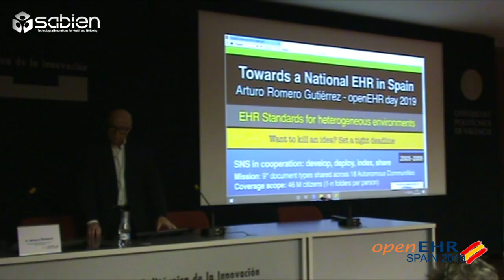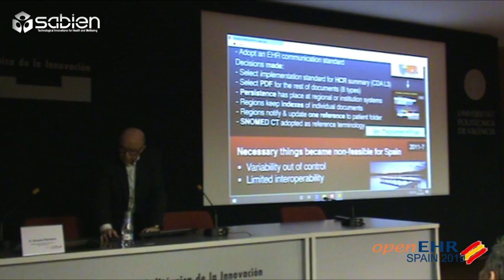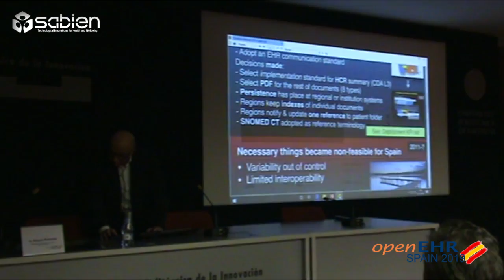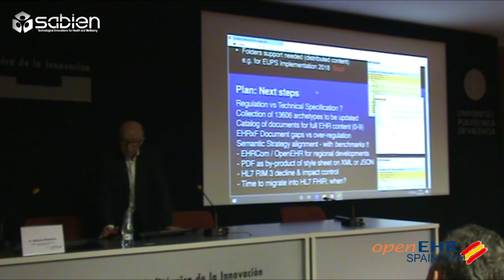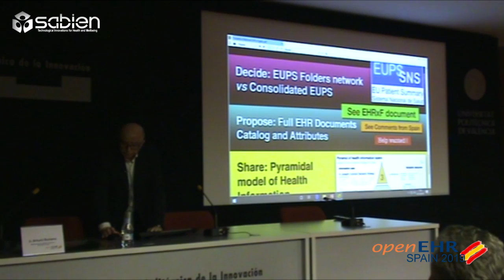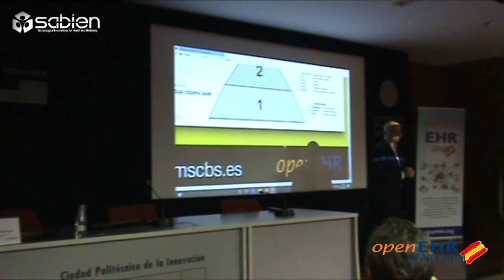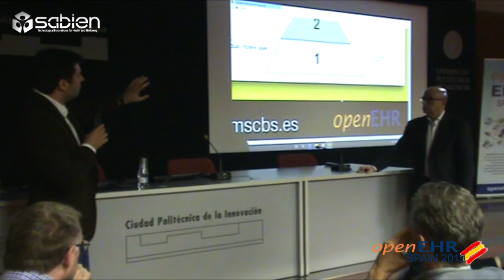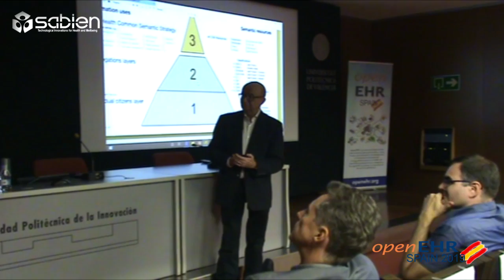OpenEHR Day - Spain 2019 (6/9) Arturo Romero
Arturo Romero (Ministerio de Sanidad, Consumo, y Bienestar Social) - Towards a National EHR in Spain